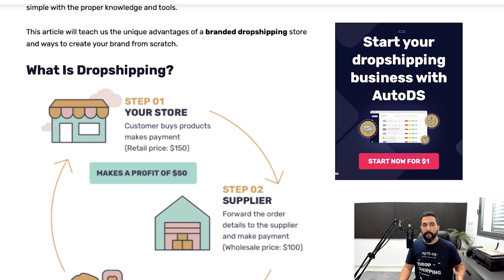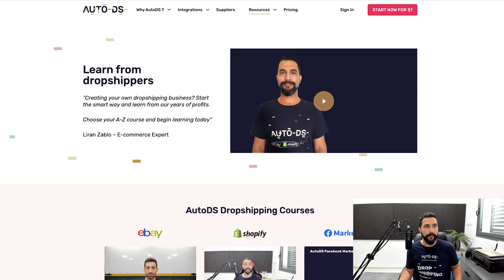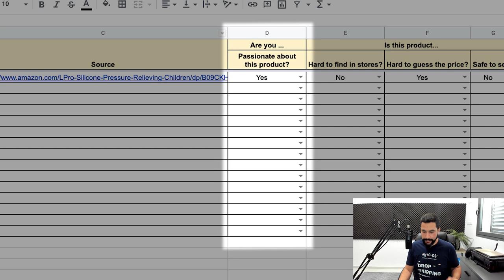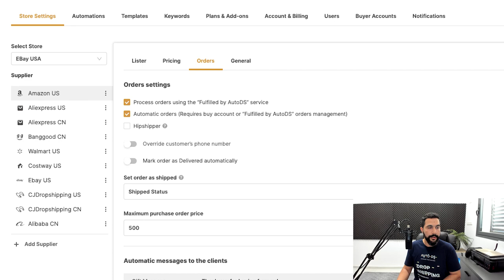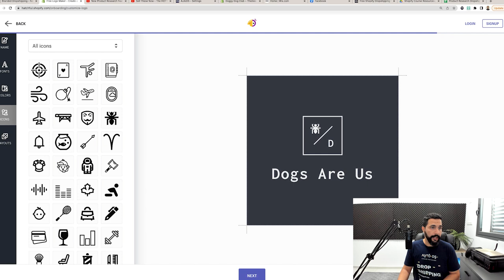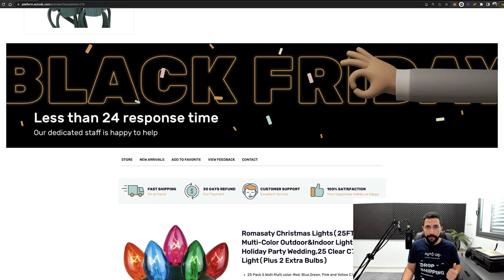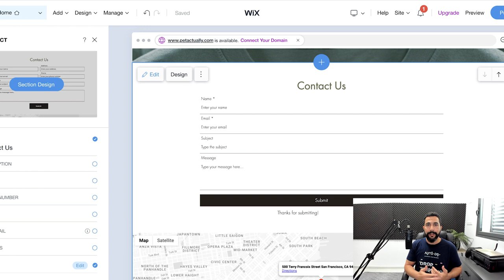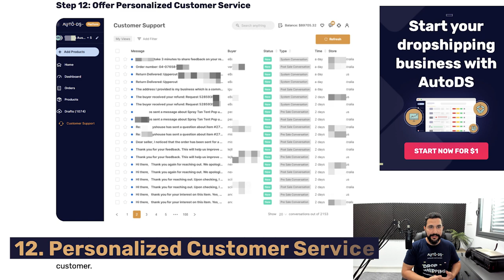How To Brand Your Dropshipping Store (FULL Branding Guide) 🤯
Want to thrive fiercely within the dropshipping competitive market?
𝗕𝗿𝗮𝗻𝗱𝗲𝗱 𝗗𝗿𝗼𝗽𝘀𝗵𝗶𝗽𝗽𝗶𝗻𝗴 is the way ⏩

Our eCommerce mentor will provide you with a complete step-by-step guide to starting your own branded dropshipping business and how you're able to source and sell branded products online - regardless of what eCommerce platform(s) you're using.

✅ Sell These Right Now - The HOTTEST Dropshipping Products